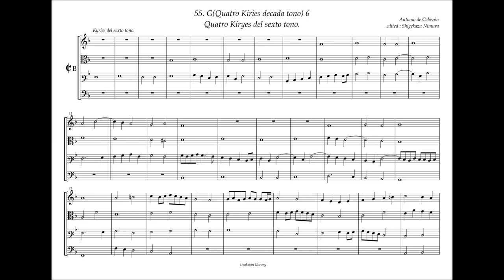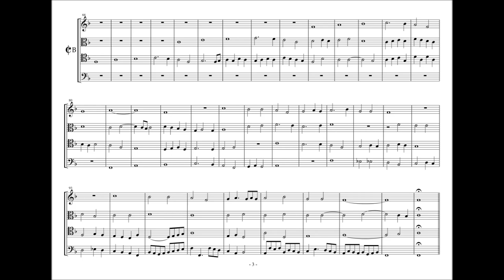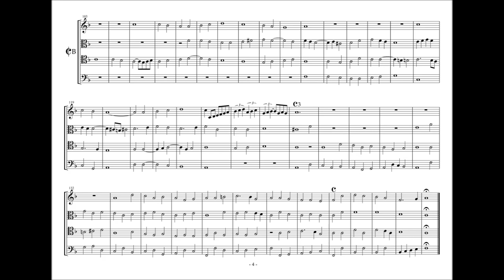Obras de Musica, 55 -G6, 4 Kyries del Sexto tono. A. de Cabezón